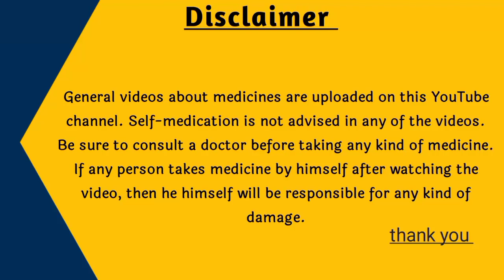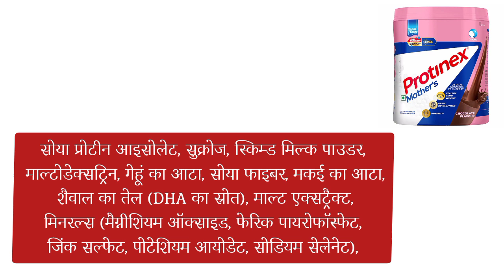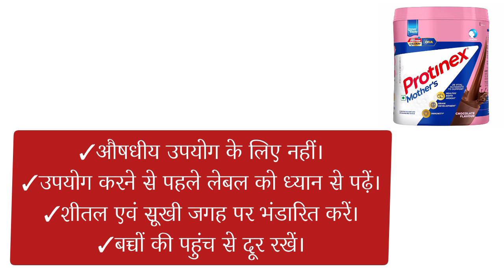Protein Powder। protinex mother's के फायदे। Protinex mother's review। mama protinex powder